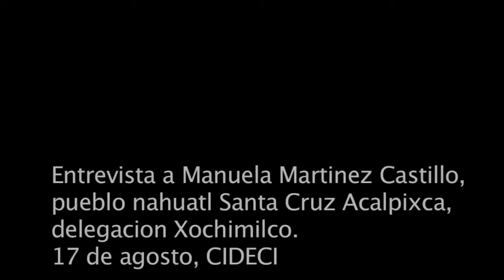Entrevista a Manuela Martínez Castillo, delegación de Xochimilco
Entrevista a Manuela Martínez Castillo, pueblo nahuatl Santa Cruz Acalpixca, en el marco de la Cátedra Tata Juan Vázquez, realizada por varios medios libres.
17 de agosto, Chiapas, México